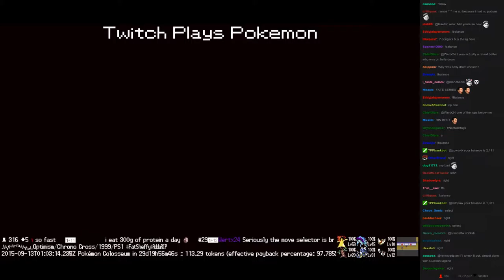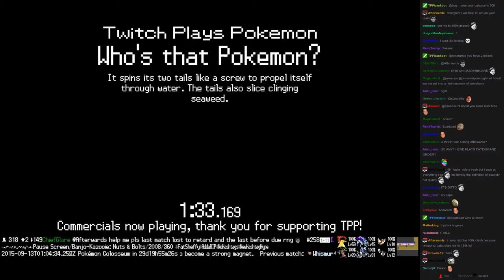Twitch Plays Pokémon Vietnamese/Crystal